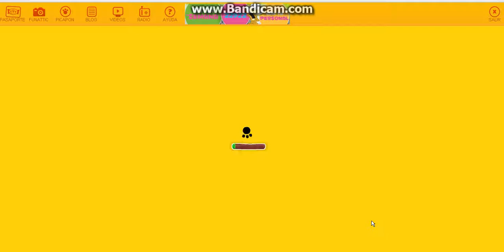Mega informacion sobre donde estoy el miercoles en mg